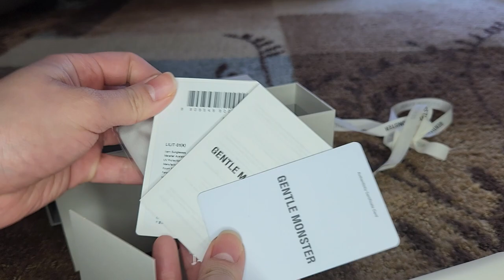UNBOXING: Gentle Monster Jimin Glasses Lilit 01(K) x Try On & Review 😎✨💜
Hello all and welcome back to another video :)

Today's video is a quick little unboxing, try-on, and review of the Gentle Monster Lilit 01(K) glasses! As you can see, Jimin wore these as well so I had to get myself a pair as well. Who else loves K-Pop fashion?? Talk about ✨iconic✨

Anywho, I got these for myself as a birthday present (back in February) and finally had time to put this video together.

I hope you catch yourself a cute pair as well ;)

Thank you again for watching! And please feel free to stick around and join this fun adventure

Much Love,
Sienna 💜